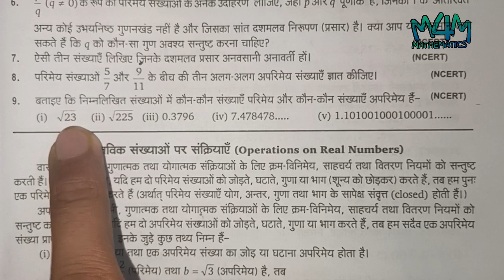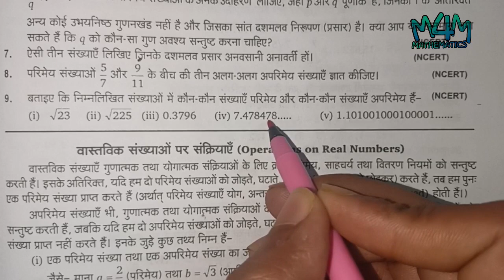परिमेय और अपरिमेय संख्या कैसे बताएं? आसान तरीका से समझे||parimay sankhya aprimay sankhya rational